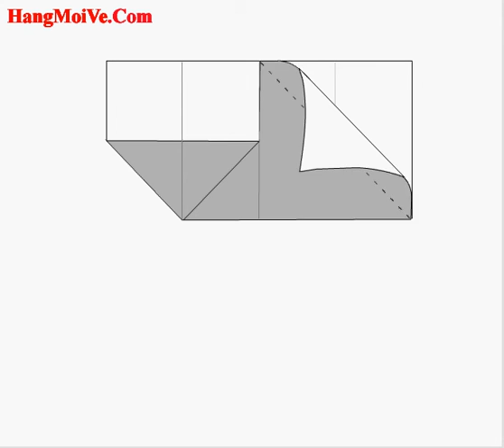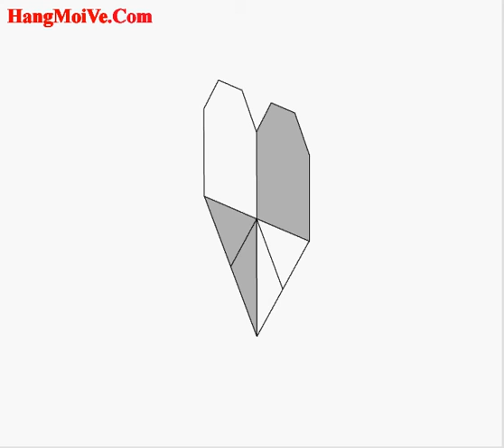Cách gấp, xếp hình trái tim caro bằng giấy origami - Video hướng dẫn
Hướng dẫn cách gấp trái tim caro bằng giấy - Xếp hình Origami - How to make a Caro Heart - Tip tutorials | Xếp gấp giấy origami 3D nghệ thuật nhật bản | Huong dan cach gap xep trai tim ca ro bang giay origami | Cach lam don gian | Video hướng dẫn đơn giản